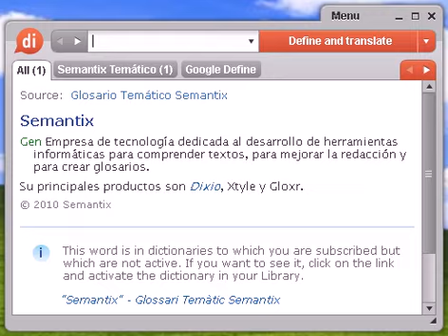Definición de aconchabarse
aconchabarse, diccionario, definición, significado, español, castellano, dixio